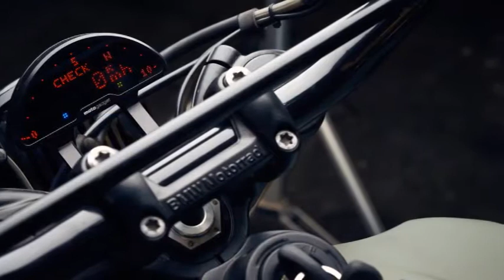Custom BMW R nineT by AD HOC Cafe Racers|Custom Moto